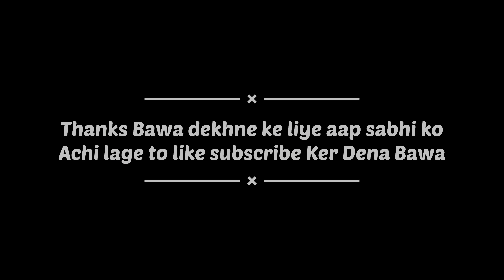Bawa Dekh Ladki Ko Mast Hain Na 🧕🏻 - IB21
Bawa yeh hai mera daily ka matter ese life chalti hai meri roj borring see bc or yr aaj kal dekh raha hu log bandi baazi ker rahe hai apne maa baap ko value nhi de rahe ghar se bhaag jaate hai bawa esa mat kro kuch nhi hona sab paiso kee maaya hai buss or kuch nhi baaki 100% mai se 1% hee ldki achi milti hai saala or jab ladka acha ho ldki achi ho to bhagwaan unhe khush nahi dekh sakte bahut chije hai btaane ko dheere dheere btaunga baaki bawa bandi baazi se durr raho or enjoy kro life ke.